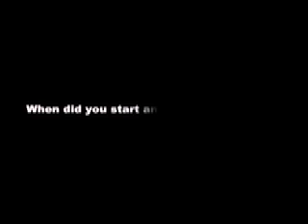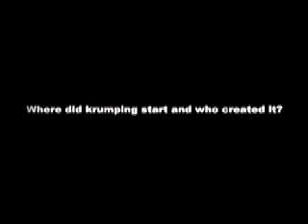Dandenong High Ogi's SAT Media Studies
An indepth look at Krumping